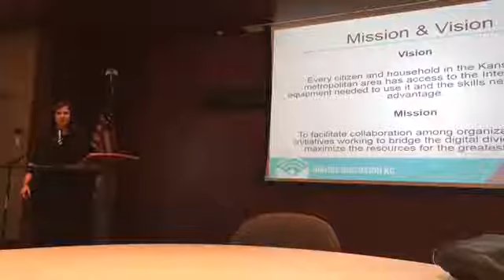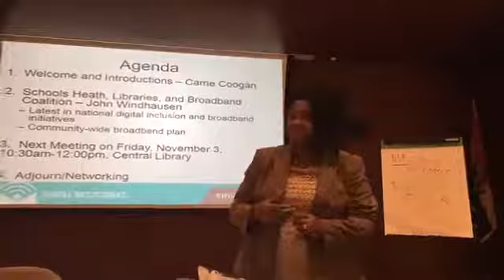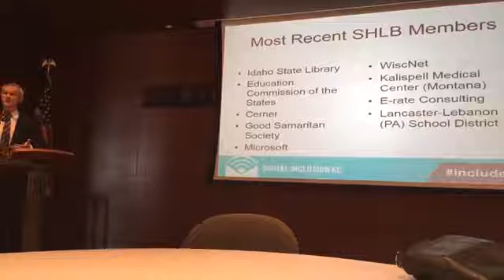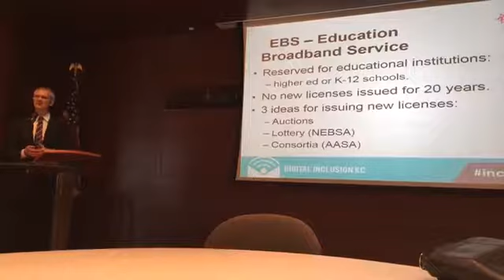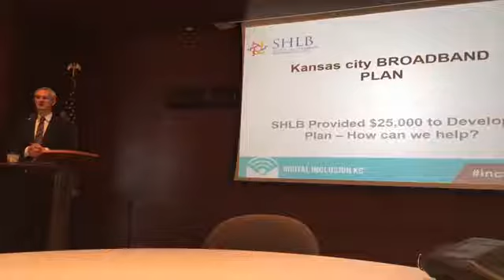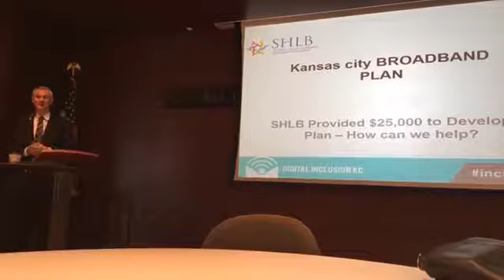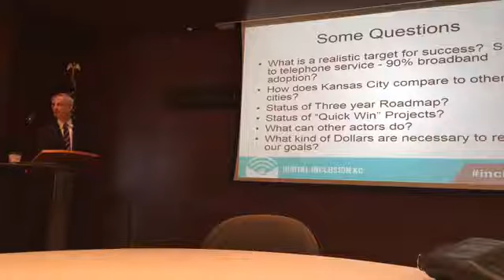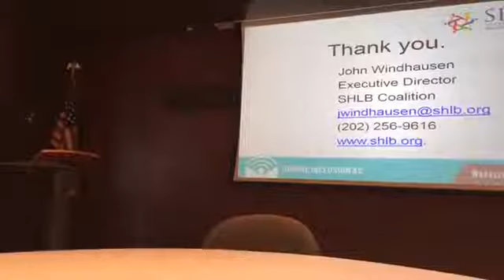Coalition for Digital Inclusion October 6 2017 Meeting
KC Coalition for Digital Inclusion
Meeting Agenda

Friday, October 6, 2017 – 10:30 am - Noon
Kansas City Public Library (14 W. 10th St), Helzberg Auditorium- 5th Floor
Vision: Every citizen and household in the Kansas City metropolitan area has access to the Internet, the equipment needed to use it and the skills needed to take advantage.
Mission: To facilitate collaboration among organizations and initiatives working to bridge the digital divide in-order to maximize the resources for the greatest impact.
Agenda:
1. Welcome and Introductions – Carrie Coogan

2. Schools Heath, Libraries, and Broadband Coalition – John Windhausen
• Latest in national digital inclusion and broadband initiatives
• Community-wide broadband plan

 John Windhausen, Jr. has served as SHLB's Executive Director since 2016. In prior years, he served as President of a telecommunications trade association in Washington D.C., as senior counsel to the United States Senate Commerce Committee working for Senator Hollings (SC) and Senator Inouye (HI), and as staff attorney at the FCC. Mr. Windhausen currently serves on the MiCTA Board of Directors. Mr. Windhausen graduated from Yale University and the UCLA School of Law.

3. Next Meeting on Friday, November 3, 10:30am-12:00pm, Central Library

4. Adjourn/Networking